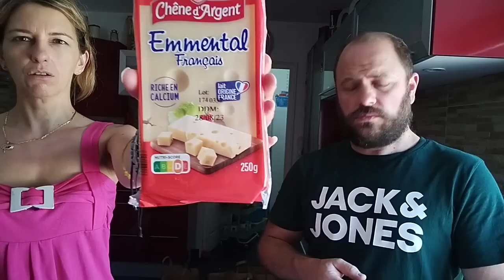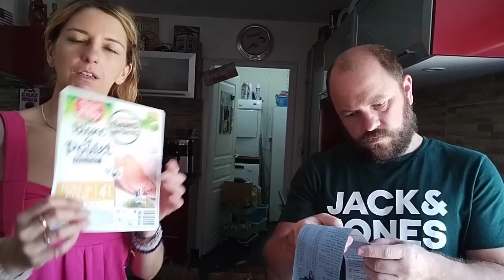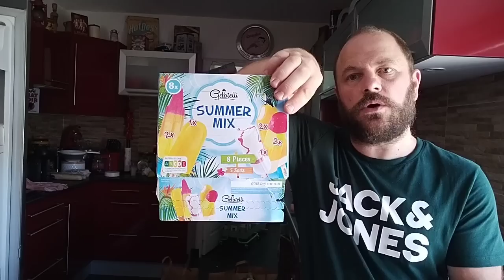retour de courses lidl et leclerc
nstagram sweety_life19